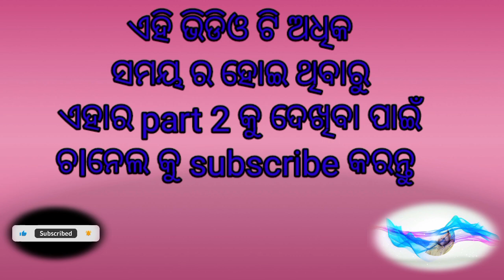1853 ମସିହା ର ଏହି ବାଇଁଶିଆ ଜଗନ୍ନାଥ ମନ୍ଦିର l ଆସନ୍ତୁ ଏହି ମନ୍ଦିର ଇତିହାସ ବିଷୟ ରେ ଜାଣିବା ll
1853 ମସିହା ର ଏହି ବାଇଂଶିଆ ଜଗନ୍ନାଥ ମନ୍ଦିର l ଆସନ୍ତୁ ଏହି ମନ୍ଦିର ଇତିହାସ ବିଷୟ ରେ ଜାଣିବା ll ‎@mahavir9253

gayatri mantra,ganesh mantra,mahalaxmi mantra,satyajeet pradhan,jagatare paibuni emiti thakura tie,nirmal nayak,maiaya mishra